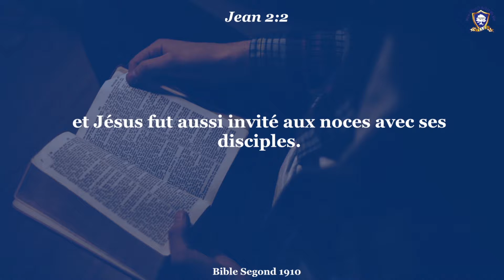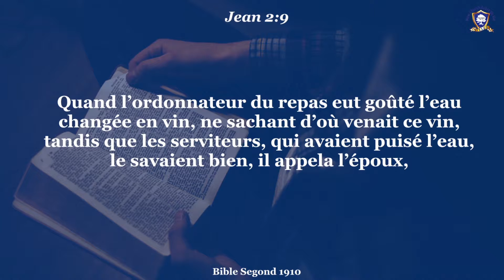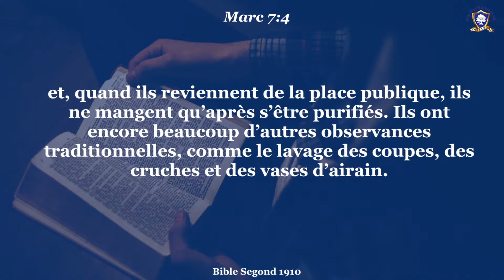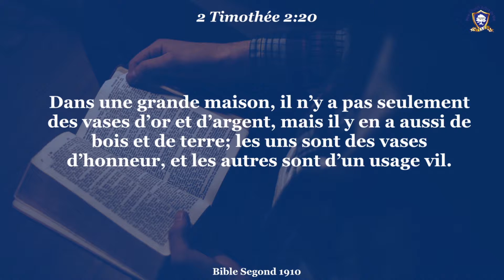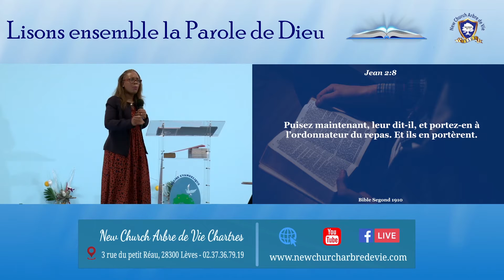”Des vases de bonheur” par Prophétesse Gina Matezo Shamba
Retrouvez l'ensemble de nos messages, exhortations et événements qui ont lieu dans nos assemblées New Church Arbre de Vie.

New Church Arbre de Vie
 3 Rue du Petit Réau, 28300 Lèves

Sauve et édifie une vie en partageant ce message!

Et n'oublie pas :

2/ clique sur la cloche  pour ne plus rater nos prochaines vidéos
3/ Like la vidéo
4/ Partage autour de toi ?

Et n'oublie pas :
2/ clique sur la cloche 🔔 pour ne plus rater nos prochaines vidéos
3/ Like la vidéo 👍🏾
4/ Partage autour de toi 🤝🏽